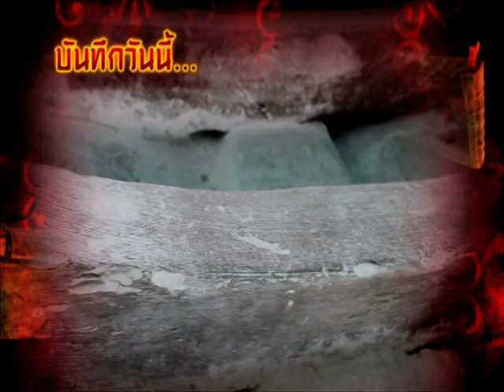รายการบันทึกลึกลับ " เรือแม่ย่า " | 19/09/58 | EP 1/3